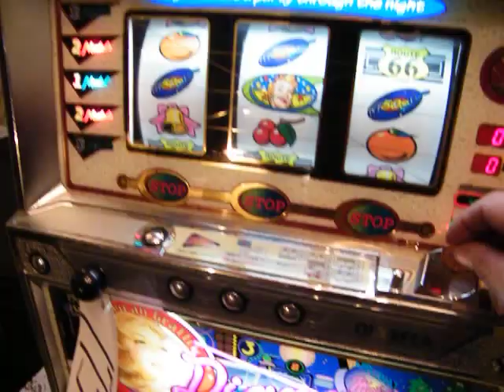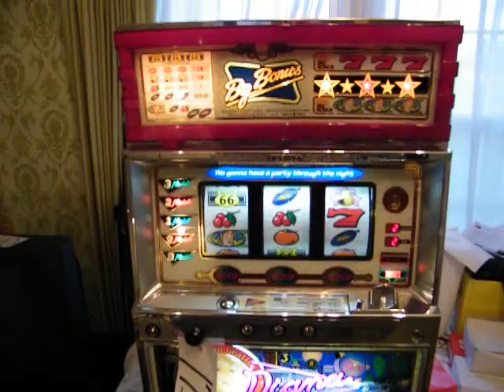SLOT MACHINE @ AUCTION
SELLING ONLINE TONIGHT @ 8 PM